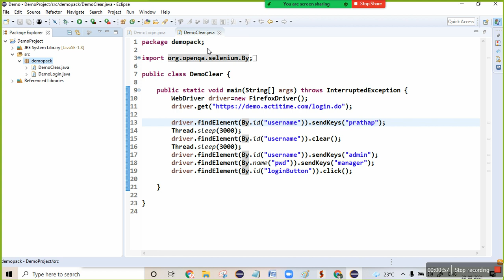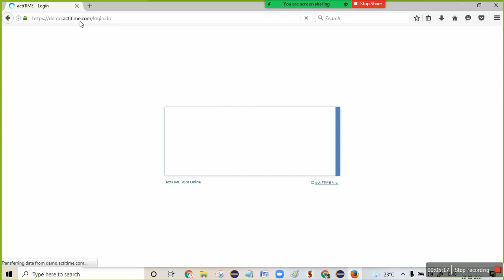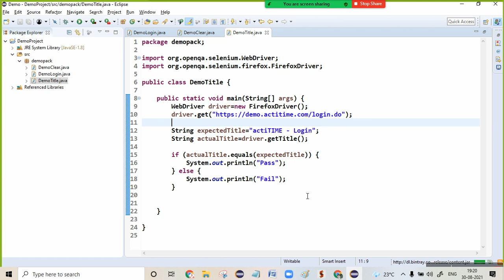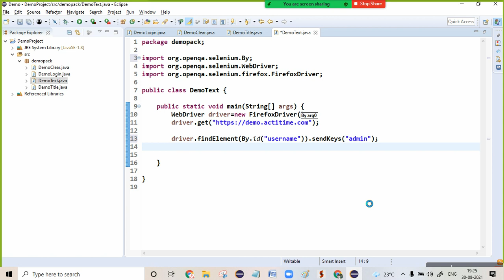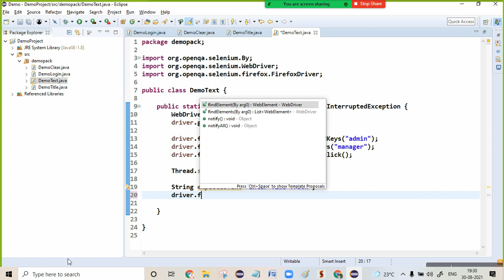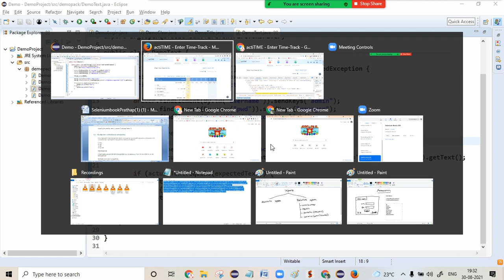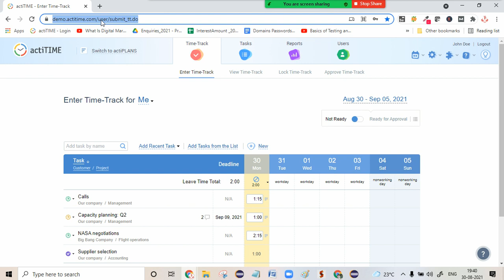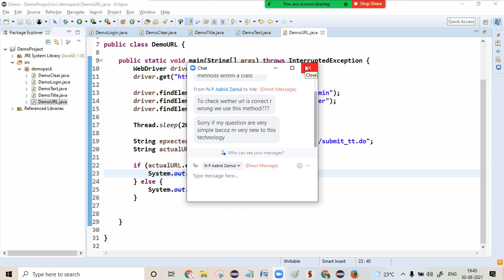Checkpoints - Title, text and URL